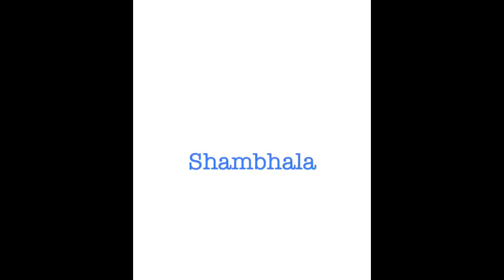Making of my painting "Shambhala" - COLOUR WAVE ART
Visit my Fb page with lots of colorful artworks for your soul, your eyes, your home and your office. : )